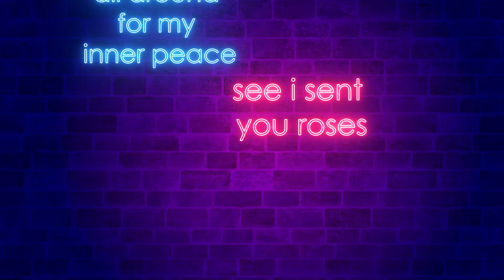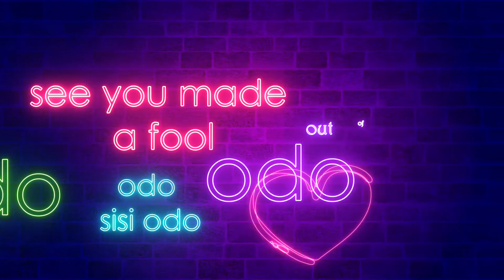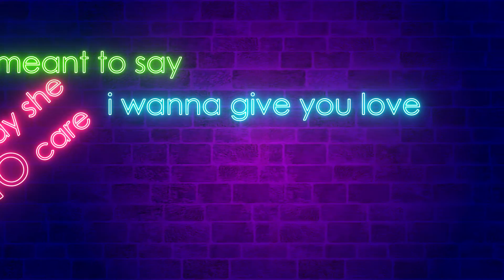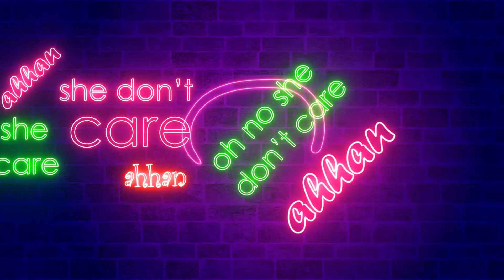Binny Boy - Odo (Official Lyric Video)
Connect with Ubin Mackson:
Snap Chat: Tov_Ubin